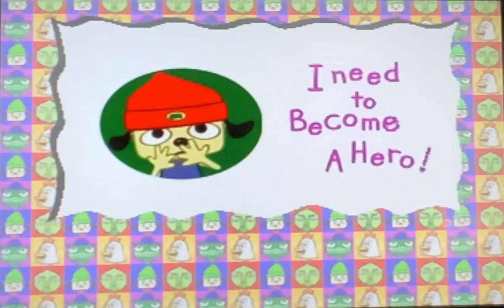Why is my Japanese parappa 1 copy being so weird?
So my Japanese parappa 1 copy is acting really glitchy please tell me why if you have any ideas/theories